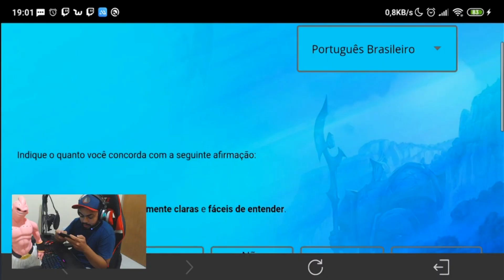MINHA PRIMEIRA PARTIDA NO League of Legends WILD RIFT | SHYVANA JUNGLER GAMEPLAY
CREDITOS DAS MUSICAS
Track: